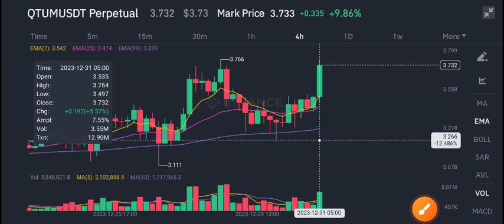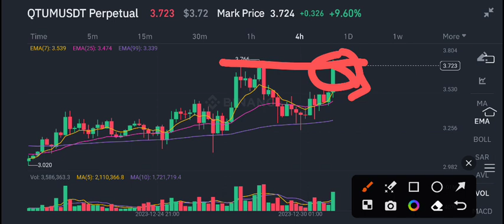Qtum Latest News Today! Qtum coin Price Prediction!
Queries Solved:
1.  today target
2.  price today
3.  price prediction
4.  token today target